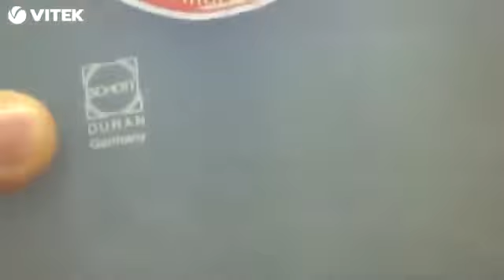Vitek VT1156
Электро чайник   VITEK VT-1156 колба из закаленного стекла